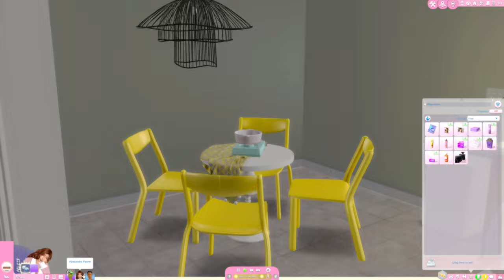the glamorous life | ep 1 | the sims 4 get famous 💎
Kala did some things she wasnt supposed to with the household funds...Kassandra wasnt having it! Will Erika be able to continue holding the house down? Will this new romance blossom or fall flat? Join me in this roller coaster of a sims lets play!